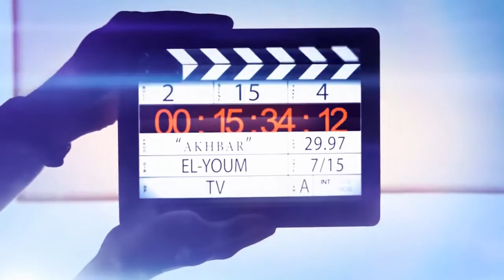أخبار اليوم | أهالي' المهيدات” يطفئون نار الفتنة … و يرفعون شعار التسامح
فريق عمل أخبار اليوم TV:
رئيس تحرير بوابة أخبار اليوم: الكاتب الصحفي علاء عبد الهادى